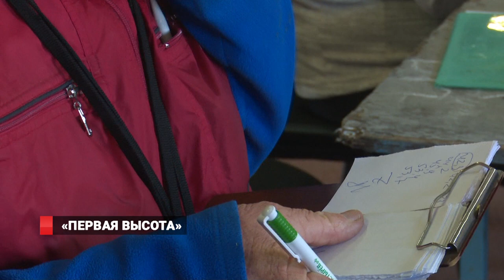Легкоатлеты Приморья показали себя на «Первой высоте»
Легкоатлеты Приморья сошлись на первых в этом году соревнованиях в манеже. Массовые старты собрали порядка 400 участников. Все это перспективная молодежь в возрасте до 15 лет. Спортсмены на этих состязаниях боролись не только за награды, но и за возможность представлять наш регион на выезде.